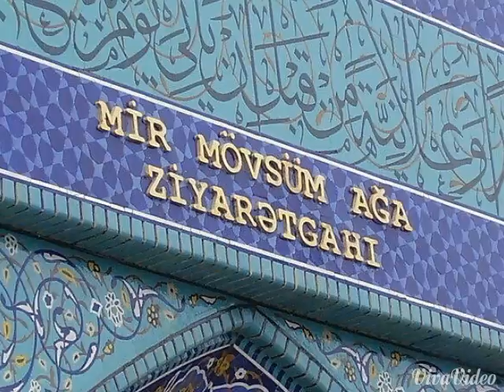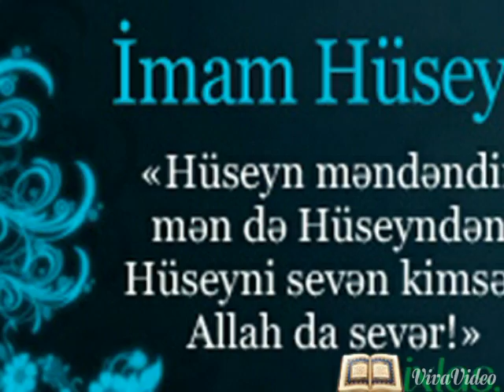Mir Movsum Aga